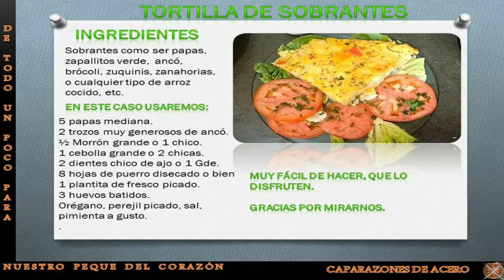tortilla de sobrante